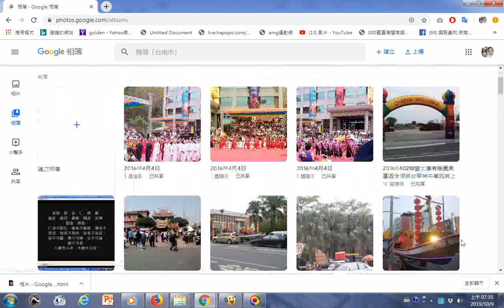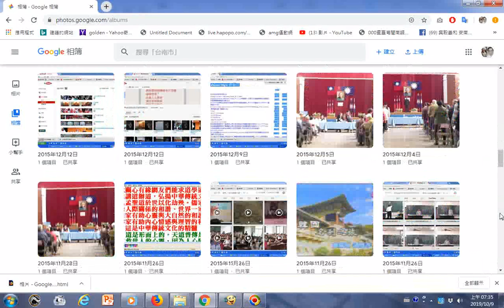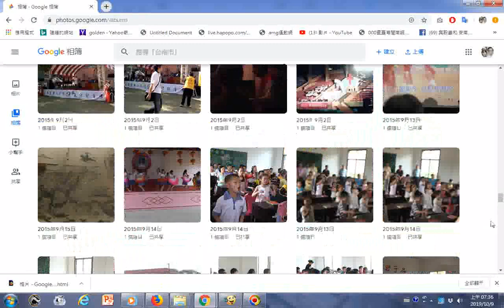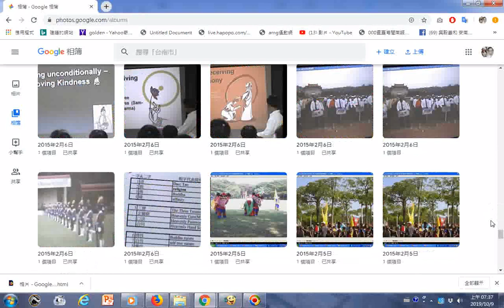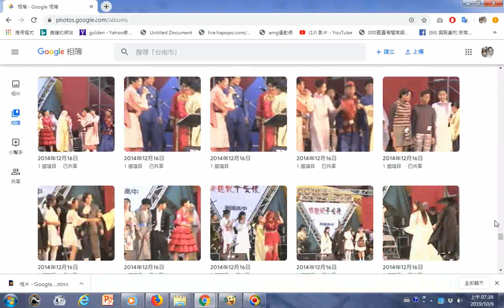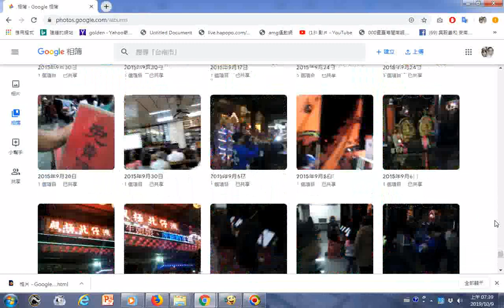新營高工校門口旅人蕉開花照片201910也看到開花了 20191009探索Google相簿可無限存照片影片但須先設定含新營太子宮圓滿醮文物照片太子宮老人養護園區新觀世音菩薩巨大立像 高雄佛光山寺與